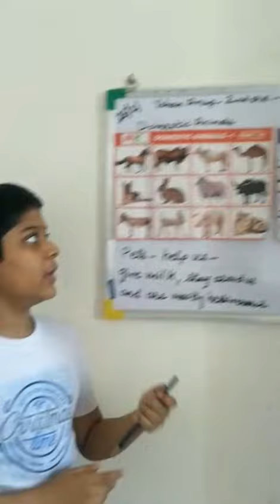Domestic Animals by yohan.